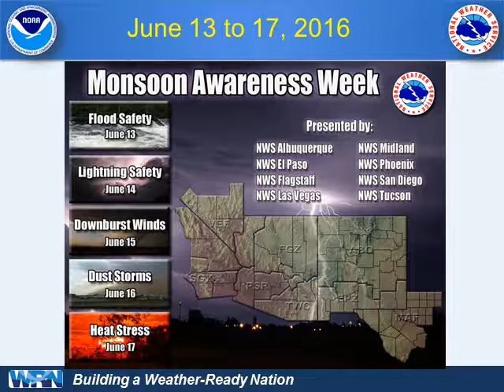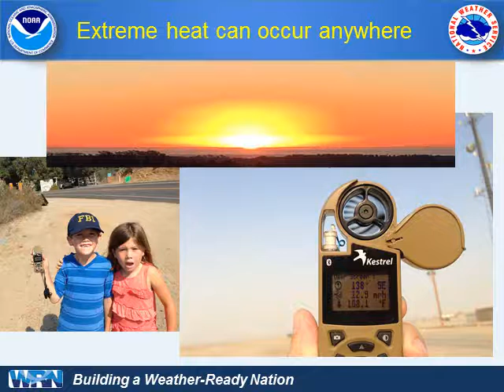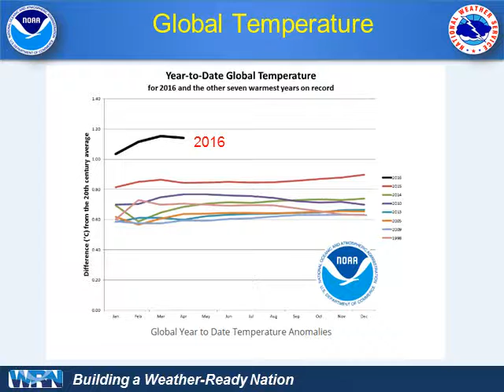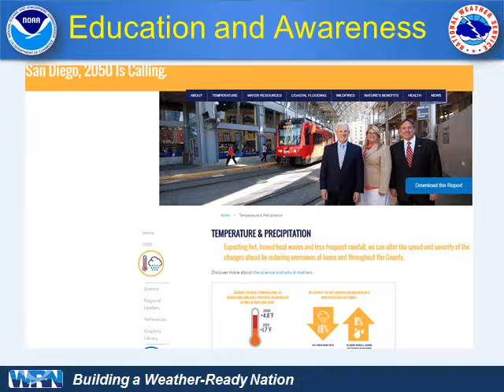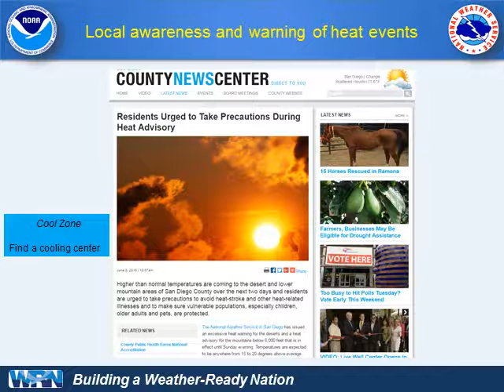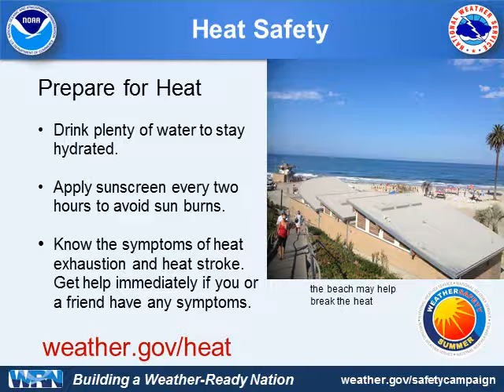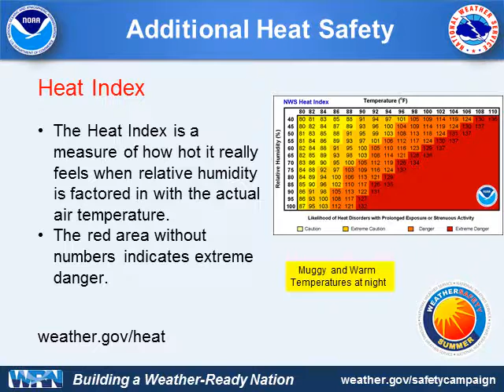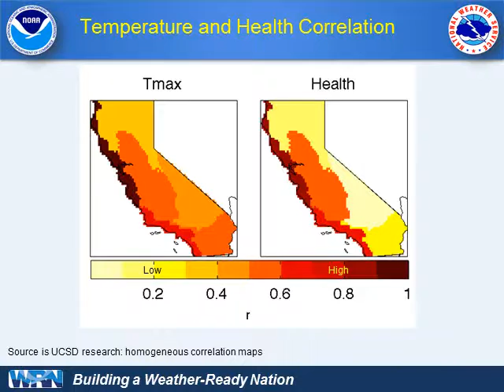Monsoon Awareness Week 2016 - Heat Stress and Health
This video covers the topic of Heat Stress as part of Monsoon Awareness Week 2016.